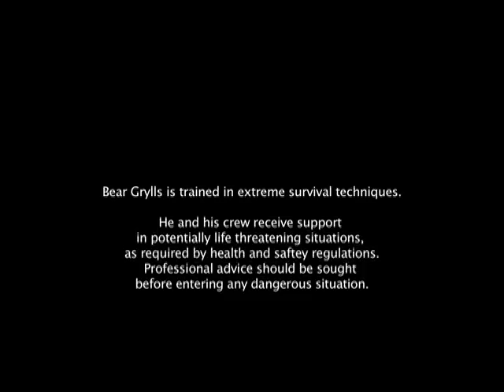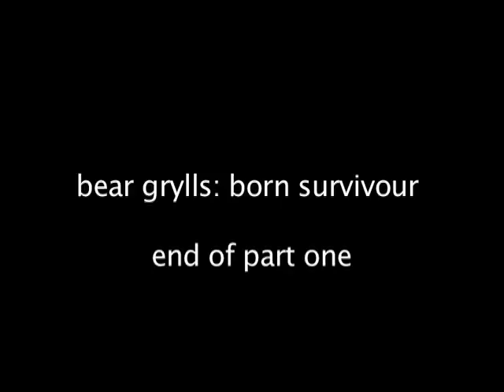RAS Sixth Form Revue 2008 - Bear Grylls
Bear Grylls: Born Survivor.
Ralph Allen Polar Winter
Survival Special

Video from the Ralph Allen School Sixth Form Revue 2008.

Note that this is the full version of the video, and the editors included a gap from 2:46 to 3:40...